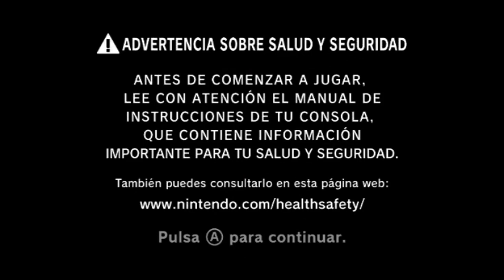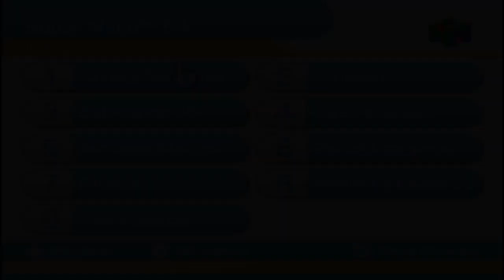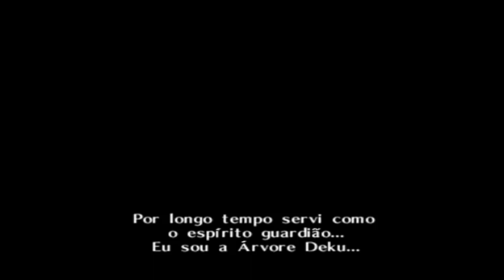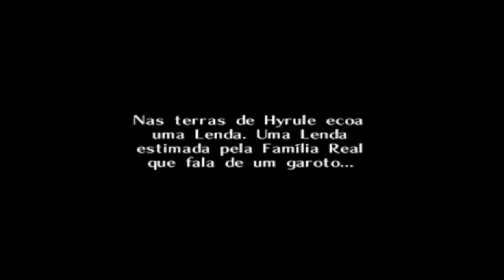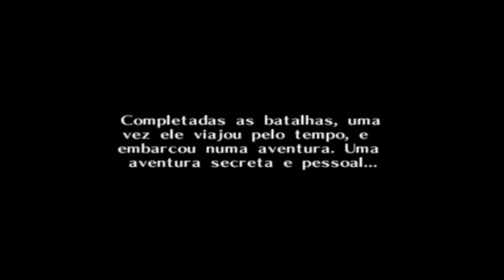Pack WADs de Jogos traduzidos Português (PT-BR) #1 [VC N64] Wii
Olá pessoal, compartilho com vocês esses WADS, Jogos Nintendo 64 mas traduzidos para o português PT-BR, todos foram injetados por mim e são da região NTSC (U), foram testados em um console real como o emunand, e como sempre fazem, todos eles têm uma customização única, já que apresentam um banner estendido e uma trilha sonora característica do jogo como uma prévia para uma melhor apresentação, além de que os ícones de salvar foram customizados.
Em relação à injeção no caso da máscara de Zelda Majora, esta teve um procedimento um tanto especial, pois para que fosse compatível e exibisse corretamente nos consoles NTSC (U) ou Wii americano, o wad teve que ser patcheado internamente, com o que agora ao iniciar o jogo fará um forçamento automático mostrando o jogo para PAL 50Hz 576i, sendo esta a sua resolução original, então não haverá problemas com o áudio e vídeo, para isso basta que a TV seja multi-standard, em outras palavras, ele tem suporte para PAL e, se você tiver cabos de componentes, muito melhor.

Não se esqueça de gostar de mim neste vídeo e se você puder se inscrever.  👍
Ative a campainha de que continuarei a enviar conteúdo. 🔔😁

Wii ™ é uma marca registrada da Nintendo.
O vídeo apresentado é apenas para fins educacionais. Todas as marcas que se movem neste vídeo são marcas registradas de suas empresas.
Super Mario 64 © traduzido para o Português (PT-BR) por Rangel Oblivion 2019
The Legend of Zelda: Ocarina of Time © traduzido para o Português (PT-BR) por Zelda 64 BR 2008
The Legend of Zelda: Majora's Mask © traduzido para o Português (PT-BR) por Projeto BR 2008
F-Zero X © traduzido para o Português (PT-BR) por by FTR 2020